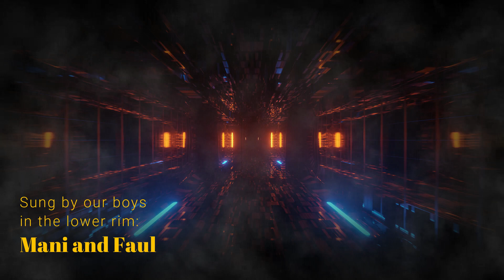Cover of Wish You Were Here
Just checking in with a couple of fellows on the tower; Mani and Faul are spending some quality time together in the lower rim.  As always, thank you for sharing a bit of your day with us.

We claim no rights to the Pink Floyd song "Wish You Were Here".

Ending guitar bit by Silent Partner (a tune called Tucson).